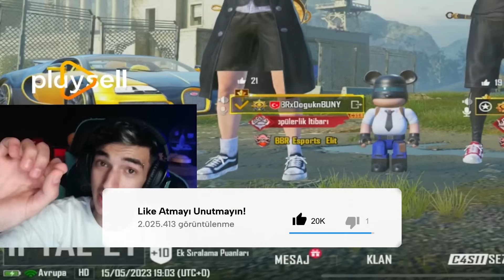BOT VURARAK 12 KD YAPMIŞSIN DİYİP DALGA GEÇTİLER... HADDİNİ BİLDİRDİM ! / PUBG MOBİLE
HERGÜN SAAT 14:30'DA YENİ VİDEO,

dogukan buny / dogukan bunny / dogukanbunny / doğukanbuny / 1vs4